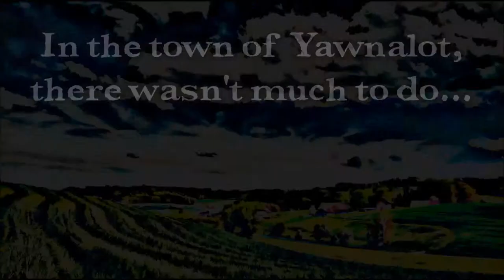Abracazebra (Book Trailer By A Fan) - Talking Animal Addicts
Yawnalot’s a small town where not much used to happen. Even so, crotchety old Goat’s the bighorn on campus, until “Abracazebra” and her traveling magic show comes to town. Trailer Created by Taurean J. Watkins